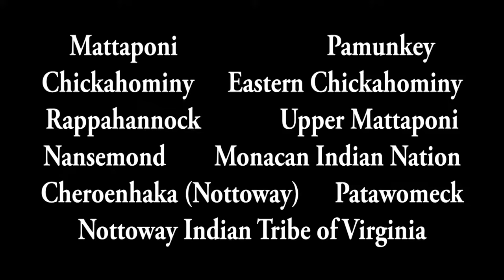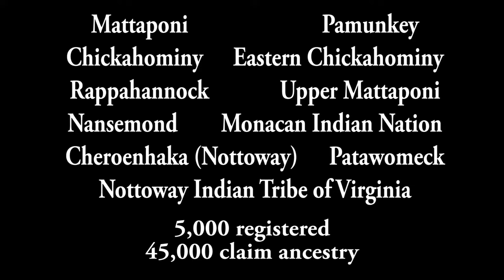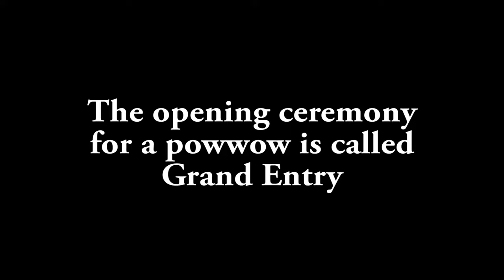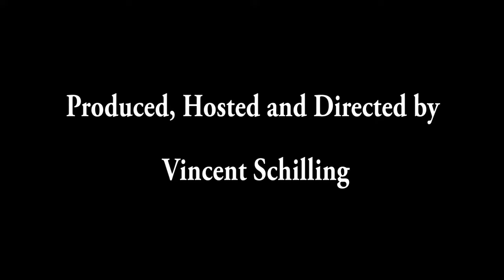What is a Native American Powwow?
What is a powwow? I answer some of those questions in this video about Native American gatherings in Virginia.

This is a television program I produced for Cox 11 Television which aired in November 2013. It is about the powwows and powwow activities in the Hampton Roads and surrounding areas.